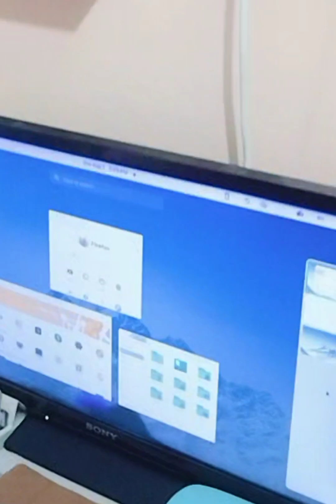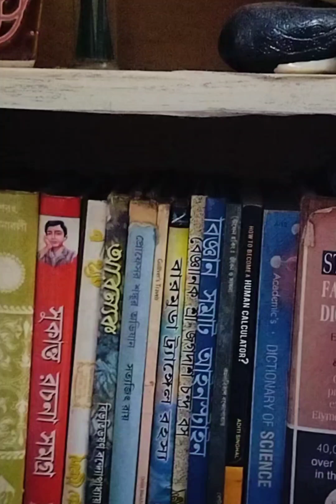A day in a house maker's life